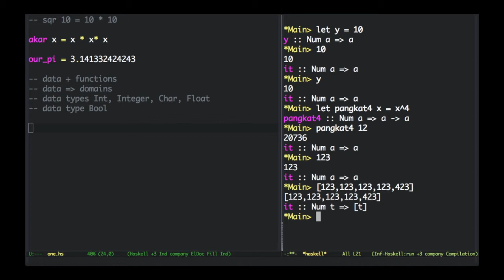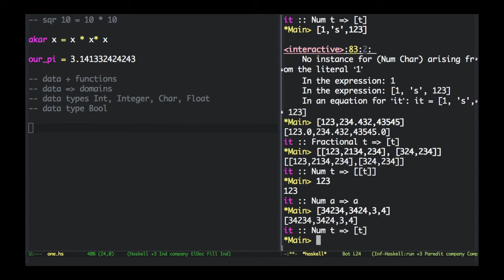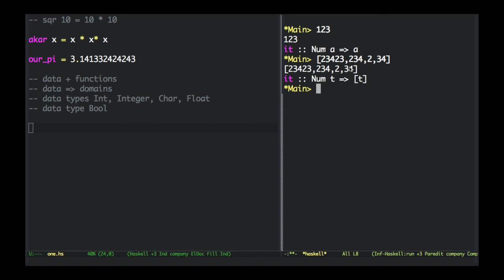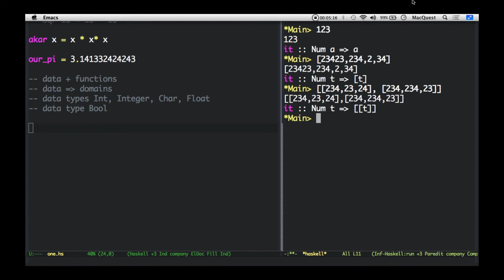005 list and its type annotation